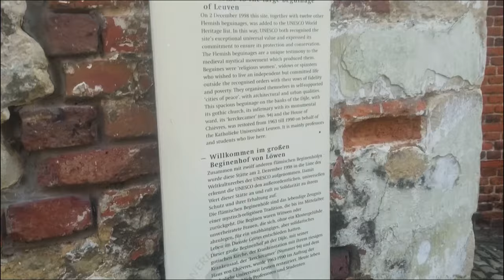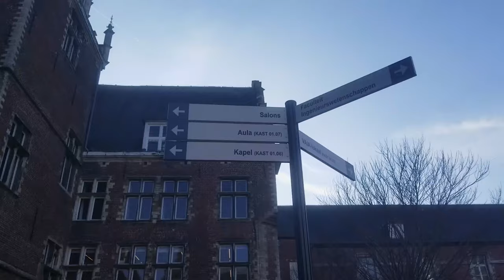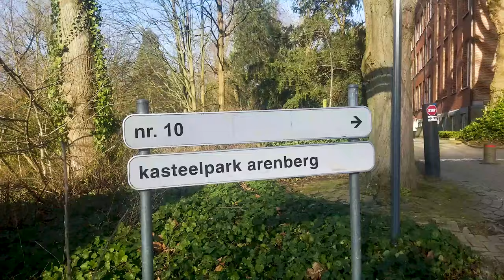PIZZA PARTY & ARENBERG CASTLE VISIT with HACHEM BHAI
In this video, We did Pizza Party and Hachem na krwai Arenberg Castle ki sair. Hope you like it.
My Travel video:
Hunza Travel in Lock Down 👉🏻

 • Medical Students Hostel Life | Tour t...
My Previous Videos:
Music I Use:
Haru by Roa  / roa_music1031
Shot on Samsung Galaxy s8 Plus
Shot by me + Travelers